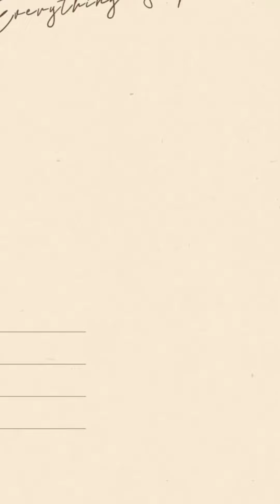Juara 1 Lomba Pidato Tingkat SD Se-Kota Pagar Alam. HUT ke-77 PGRI dan HGN Tahun 2022.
Mewakili SD IT Lantabur Pagar Alam, Sum Sel